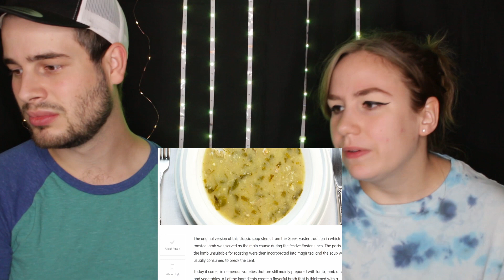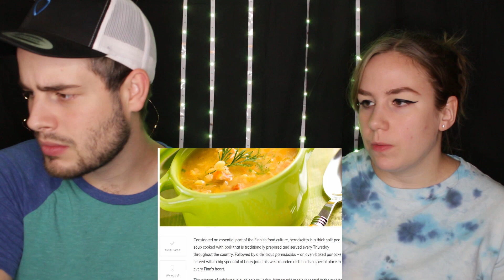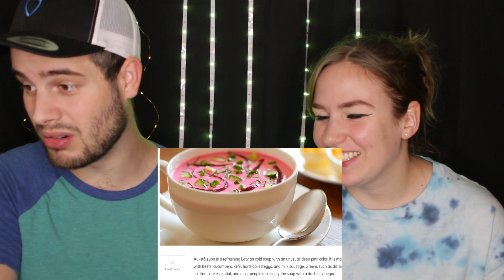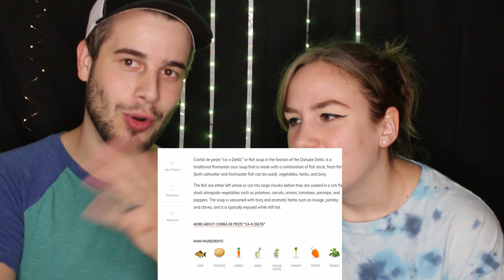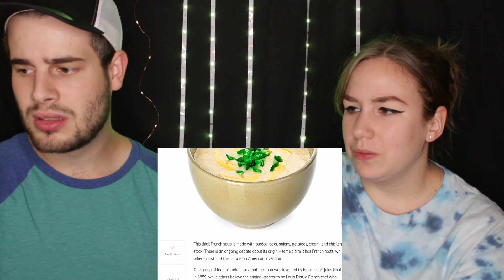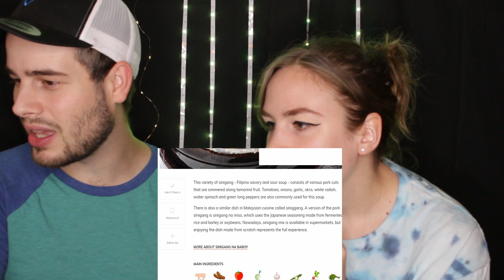Celebrating 100 Subscribers While Rating 100 Soups!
Thank you to everyone who has supported us to this point!

You guys are super super awesome and the fact that you watch our videos each week means a lot to us!